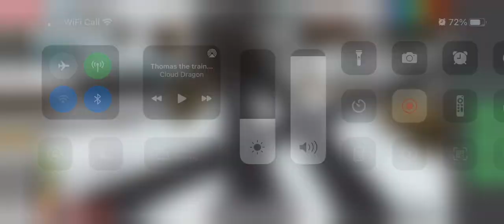Thomas the train rolls under my camera 10